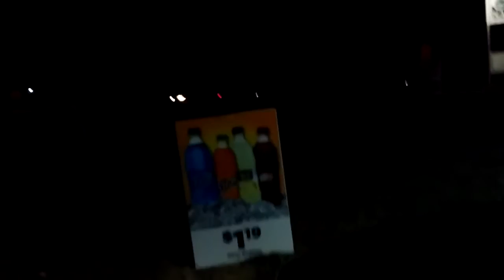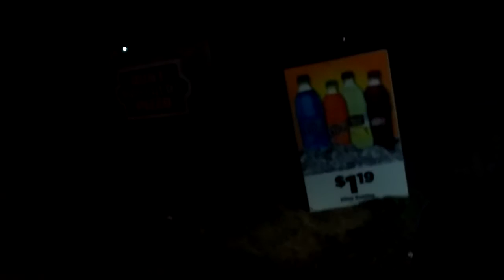Lifesaver helicopter at an LZ!